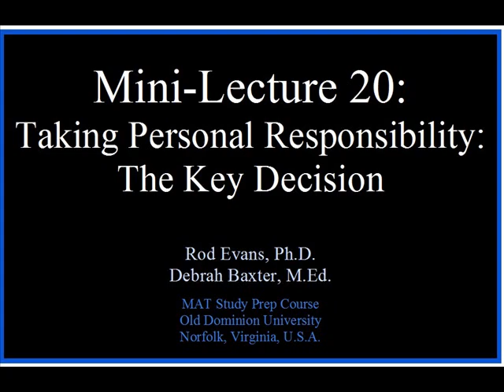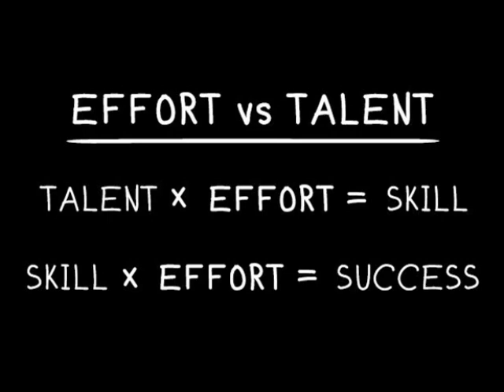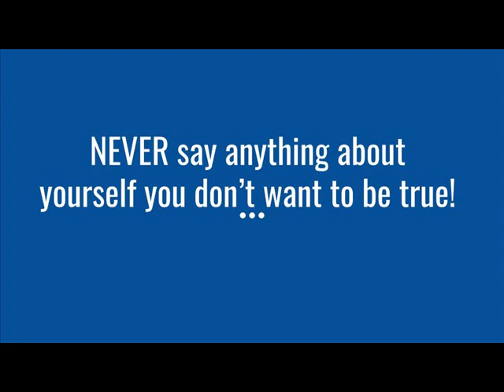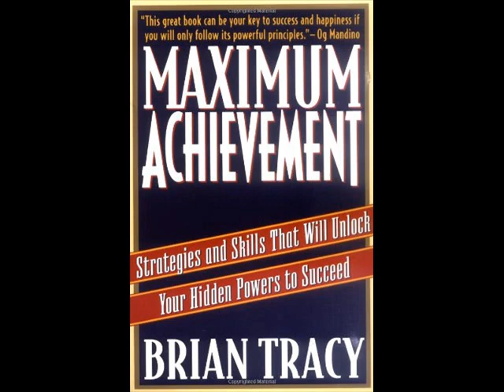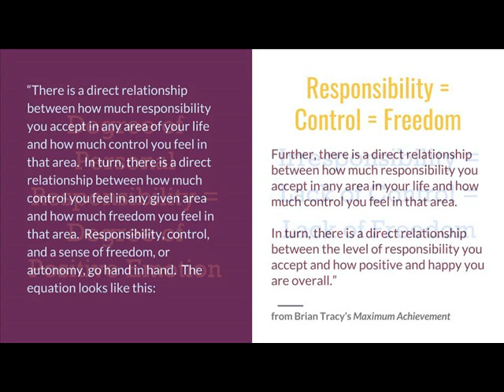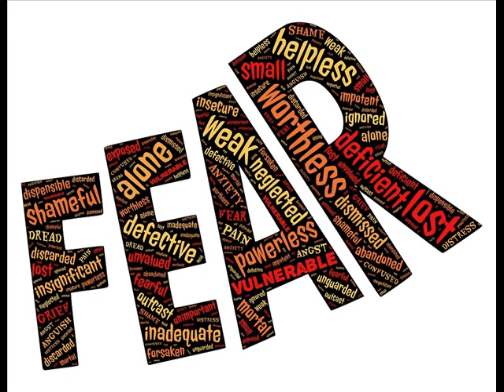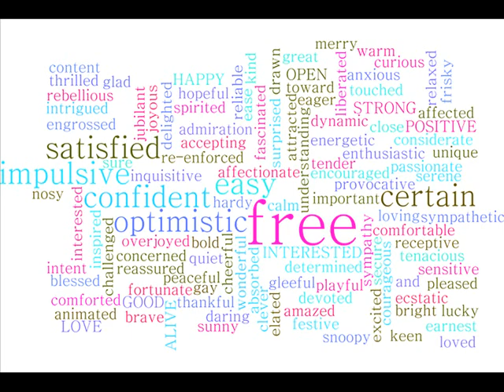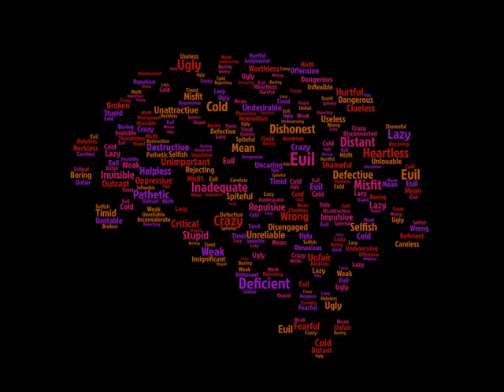Mini-Lecture 20: Personal Responsibility